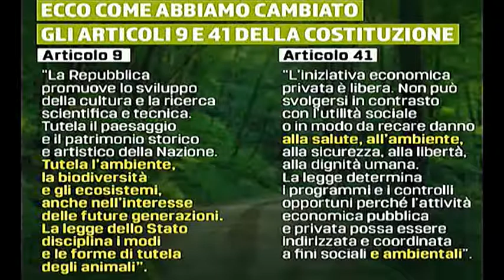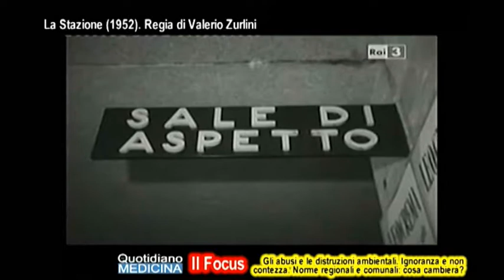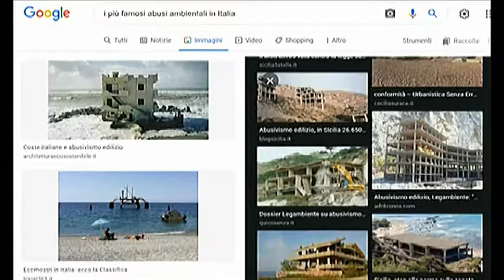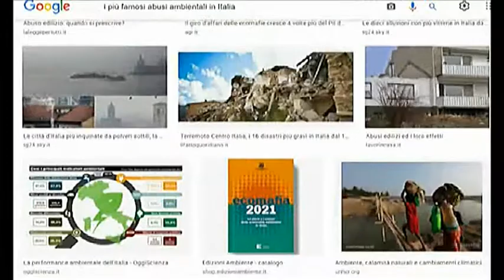Focus. Ambiente e biodiversità in artt.9-41 Costituzione italiana. Cosa cambia in politica e società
Focus. Environment and biodiversity in articles 9-41 of the Italian Constitution. What changes in politics and society

Innanzitutto diamo un’occhiata ai due articoli e commentiamoli. Per secoli, re, imperatori, governi hanno pensato solo agli effetti immediati delle loro decisioni. E’ chiaro perché interessati solo ai problemi vicini nel tempo e non abituati a prevedere, a programmare: si pensi a quante cose abbiamo distrutto per conseguire solo il risultato che ci interessava, ad es. per costruire la Stazione Termini di Roma furono distrutti molti importanti resti archeologici dell’area solo perché intralciavano (qui vediamo alcune bellissime immagini di Rai 3 del film La Stazione con la regia di Valerio Zurlini. L’art. 9 modificato invece, nella tutela di ambiente, biodiversità ed ecosistemi aggiunge “nell’interesse delle future generazioni”. Un’apertura che noi cittadini fino ad una settimana fa ritenevamo impensabile, cioè l’impatto sul futuro. Siamo di fronte ad una visione più ampia nelle decisioni politiche? Influiscono gli eventi degli ultimi tempi sul cambiamento climatico, lo scioglimento dei ghiacciai, città marine a rischio scomparsa? Ma anche gli avvertimenti della nostra Corte Costituzionale nella sentenza 288 del 2012?. Il WWF ed il suo presidente la giornalista Donatella Bianchi, conduttrice di Linea Blu, l’hanno definita una decisione epocale, che influirà decisamente sulle normative regionali e comunali. Cambieranno quindi leggi regionali e regolamenti comunali sulla disciplina di attività imprenditoriali e lavorative?. Questa novità epocale pensa inciderà anche sui tre inquinamenti che, nella sua follia, l’umanità produce in abbondanza: l’aereo, l’acustico, il luminoso?. (continua) (apri il video) Focus con dott. Raffaele Lauria, Resp. WWF Campania